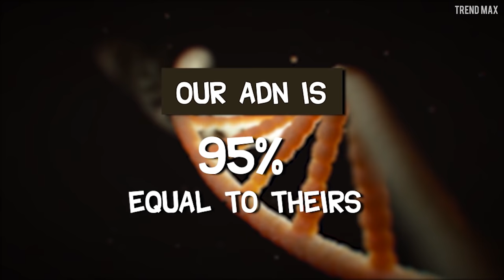THE STRONGEST ANIMALS In The World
Meet the strongest animals in the world. From the strongest snake to the most imposing gorilla, but you will not believe that the strongest is the least expected animal.

Green Anaconda
Do you want it's hug? I doubt it. A human hug may be warm, but getting hugs from this snake will leave you breathless!!!

African Elephant
The king of weight and memory!!! This is the largest mammal and a very strong one too. Its powerful and useful trunks have more than 40 thousand muscles and tendons.

Grizzly Bear
The famous bear of the movie The Revenant belongs to this powerful subspecies known for its violence. The Grizzlies are a subspecies of the brown bears, but their main difference are their gigantic claws.

Rhinoceros Beetle
These insects are as big as the palm of your hand. Rhinoceros beetles can reach up to 6 inches in length and are capable of lifting up to 850 times their weight.

Leafcutter Ants
You don't need to be tall or muscular to be strong. You can check it with these little ants since they carry more than 50 times their weight only with their jaws.

Eagle
Even if they don't seem like it, the feathers are strong!! The eagles are admired for their majesty, and they are in many national symbols due to the meaning that cultures have given them throughout history.

Tiger
Beloved and feared! Tigers are beautiful, lonely and reckless. This big cat can carry up to 1 200 pounds without problems.

Gorilla
Gorillas are peaceful, friendly, vegetarian, sociable and communicative like this female gorilla named Koko that used a complex sign-language to "talk" to humans. Yes!!! it's the same Koko that Robbie Williams met.

Musk Ox
It´s capable of pulling and transporting about 2 000 pounds, which is equivalent to almost 1.5 times its body weight. Musk oxen are very social animals, they walk in mixed herds of 10 to 100 individuals.

Dung Beetle
Big or small? It seems that the smallest ones win and this dung beetle is the one that takes the trophy. Why? Because it's capable of carrying a thousand times its own weight.